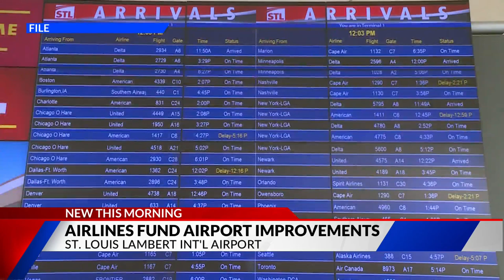Lambert International Airport funding airport improvements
The airlines at St. Louis Lambert International Airport agree to help fund more airport improvements.